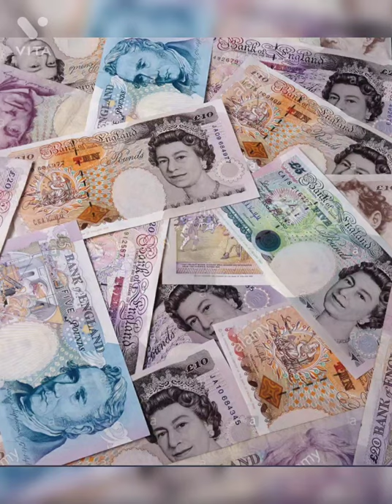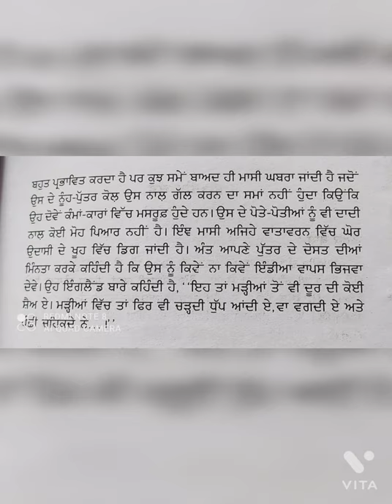class 10th , punjabi lecture ( madiyan ton door)